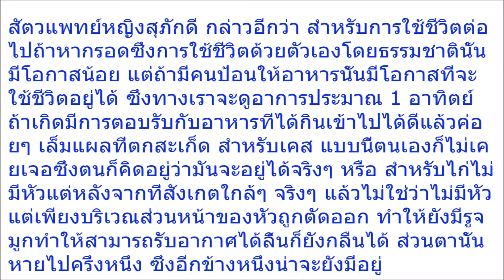ฮือฮา! ไก่วัดประหลาดหัวขาดแต่ไม่ตาย พระสงสารเรียกหมอรักษาโพสต์หาคนอุปการะ!!